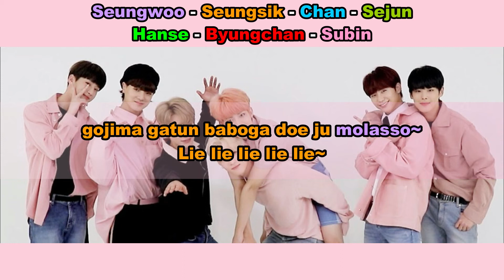Aprenda a cantar VICTON - YOUR SMILE AND YOU (letra simplificada)